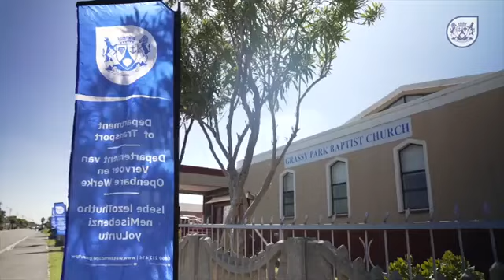Daylin Mitchell hands over bikes in Grassy Park